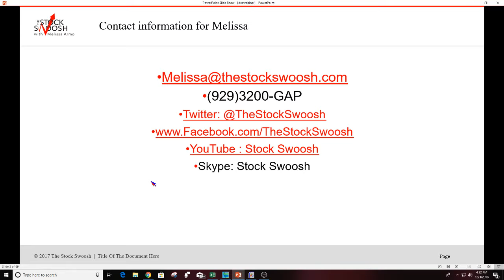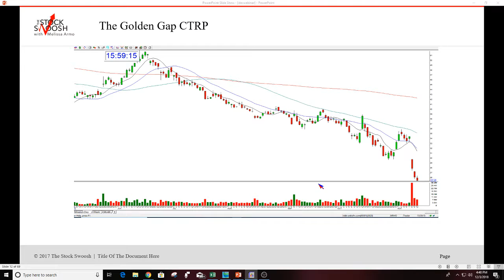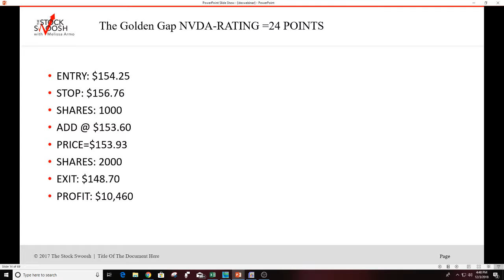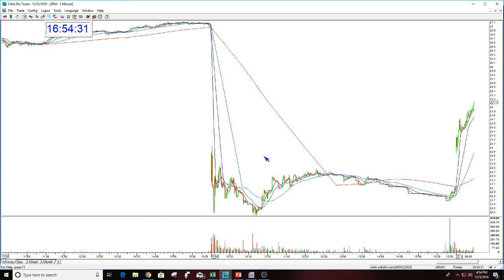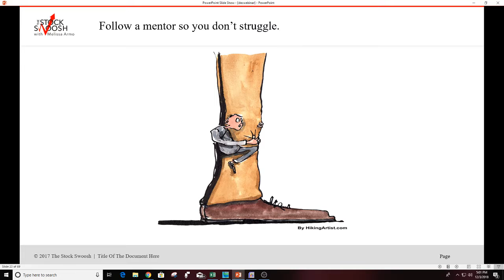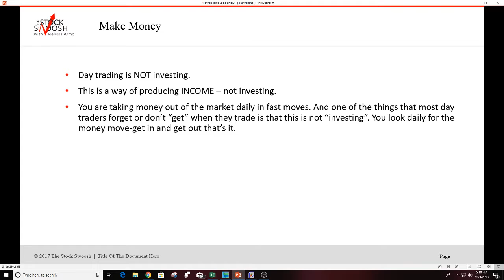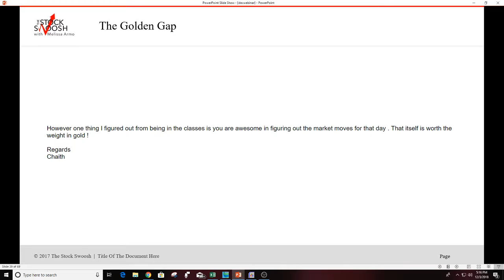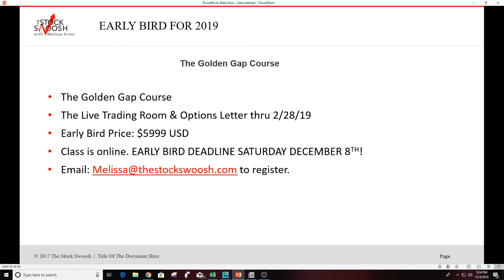Learn How To Earn 20K/Month Day Trading Stocks